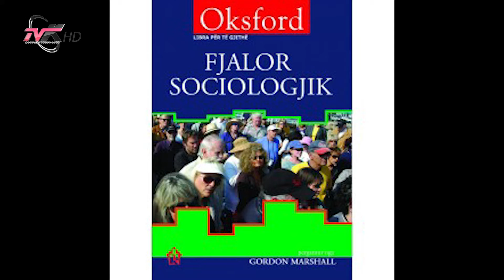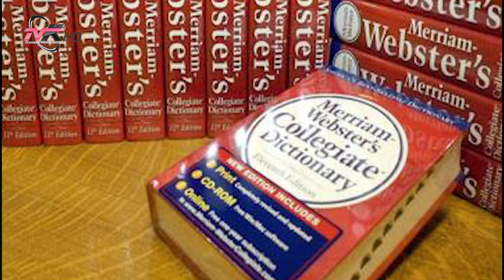1 shkurt - Rikthim në memorie